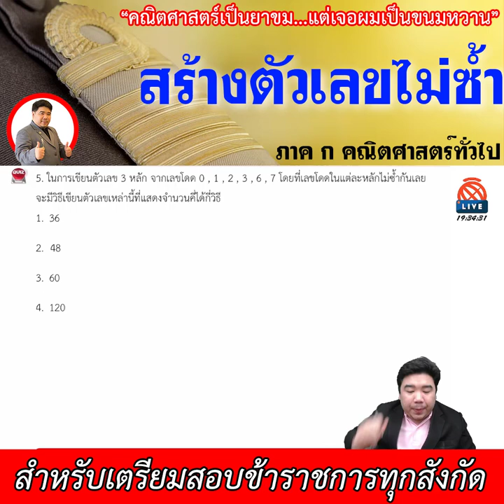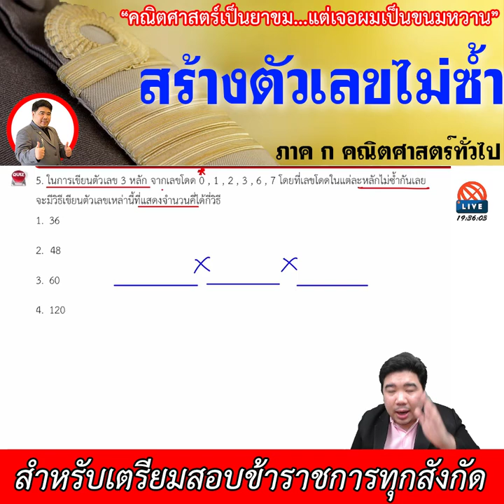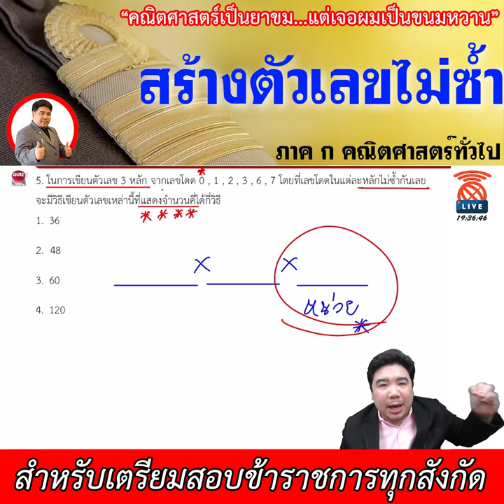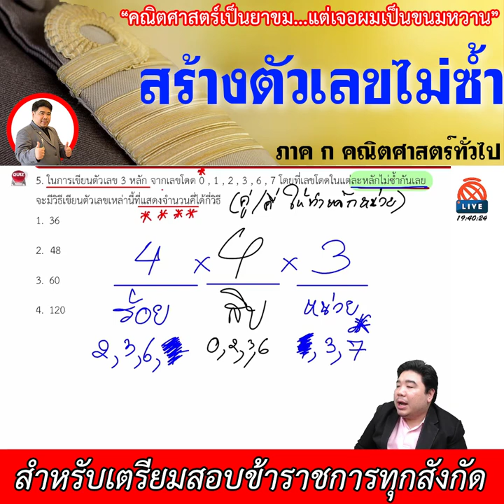[ทีละเรื่อง EP.25] - ภาค ก คณิตศาสตร์ (สำหรับเตรียมสอบข้าราชการ)